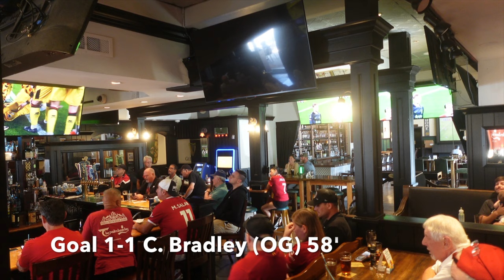MAC ALLISTER SCORES SCREAMER | LIVERPOOL 3-1 SHEFFIELD UNITED | NUNEZ, MAC ALLISTER & GAKPO SCORE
Wow! Liverpool come away with the win against Sheffield United. Liverpool 3-1 Sheffield United. in the first few minutes, it seemed very nervy, and it could’ve seemed as those Sheffield United could’ve gone up two goals against Liverpool. But luckily the gods whatever you want to say we’re on our side for those couple minutes. Liverpool were able to get control the game and continue to get the first goal that was needed throughout the game. The first goal came throughout a wonky, but clever Darwin Nunez Was willing to just pressure down the goalkeeper, and the goalkeeper ended up making a mistake, which ended up hitting the ball, and Nunez is balls, and or but. Either or the goal stands and Liverpool get a goal ahead of Sheffield United. Unfortunately Sheffield United were able to get a go back with a wonky play and an own goal on Connor Bradley unfortunately. Luckily, the Liverpool that we know of this year does not give up. We made some changes Harvey came in Gapo came in. It was kind of surprising to see Salah out so early in the game, but how can you blame him with the big game on Sunday. Big game against Manchester United at home at Manchester United who knows what could’ve happened with the rest of the game. So keeping Moe safe he’s healthy and hopefully able to play a full 90 minutes. And the little do we know Alexis McAllister, decides to take on a strike that was very Steven Gerard ish, he just decided to lay his boot onto that ball and strike it through. And did he strike that ball through. McAllister got the beautiful goal on the top right hand corner. No goalie was going to be able to stop that. Making that a 21 game to Liverpool at that point. and then with the substitutions Cody Gapo brilliant on his head, bring it down on into the goal make it 3-1 to Liverpool brilliant day. Come On You Reds!!! Watch along with the passionate fans of the OLSC of the Palm Beaches.

*videos on tv are from Peacock network part of NBC studio*